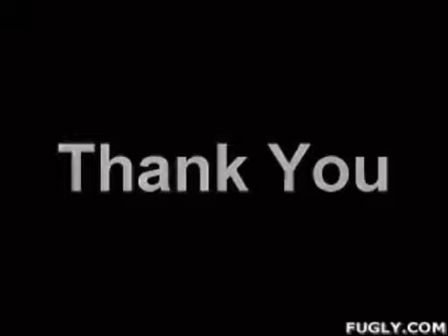amazing soccer skills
C. Ronaldo, Ronaldino, Rinaldo,